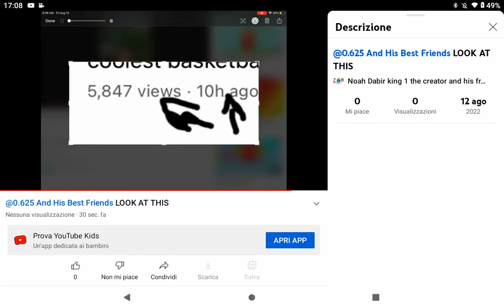OH MY GOODNESS 😳